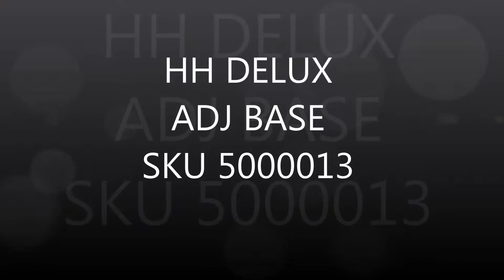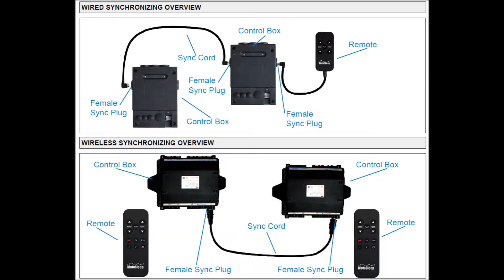HH DELUXE 5000013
STEPS TO SET UP THE HH DELUX ADJ BASE SKU 5000013